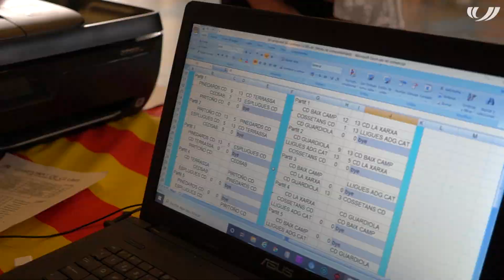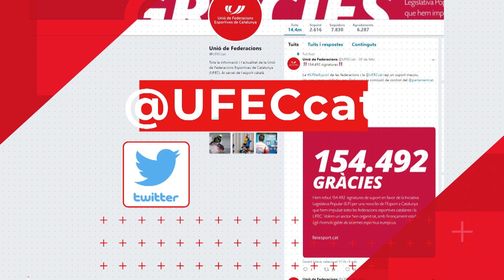Zona UFEC: 30è Campionat de Catalunya de dards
Reportatge emès al Zona UFEC del 13 de juliol de 2021